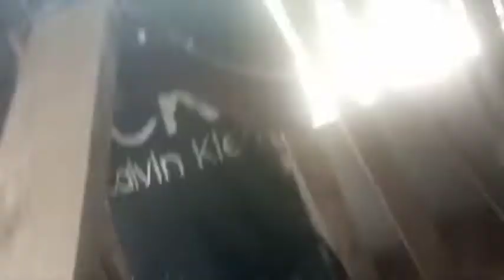অসমীয়া ভাষাত. Making window frame with design,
Created by welcome to mb voice channel,